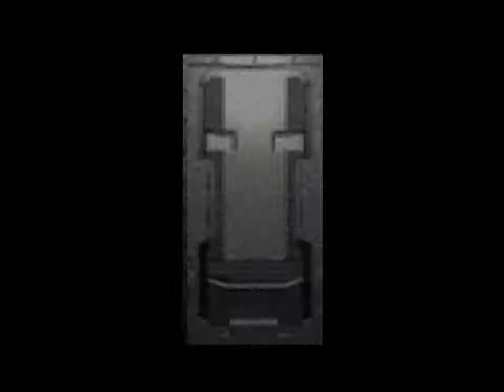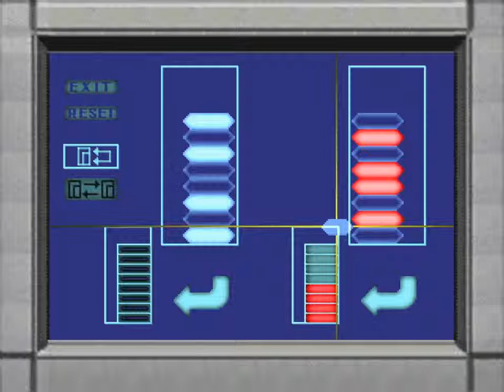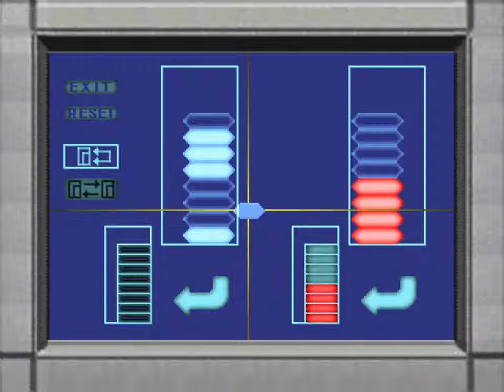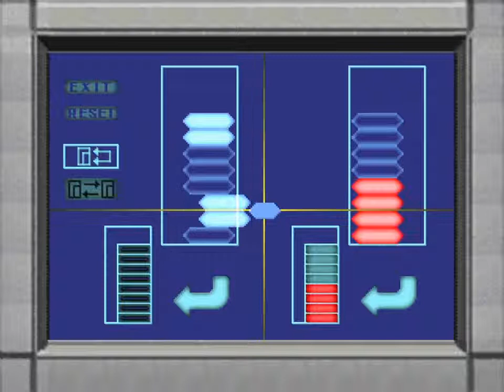Let's Play Dino Crisis - Part 21 - We're not escaping just yet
We still have to look for more shite